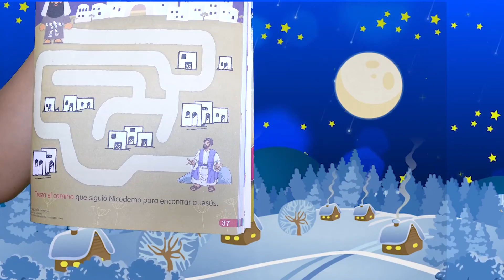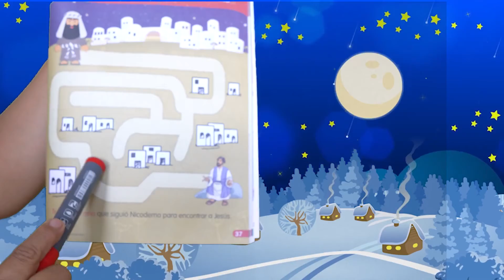PARVULOS LECCION 18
PROFESORA: DESENIA LOPEZ
7/8/21